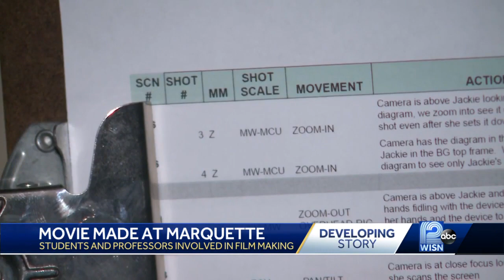Marquette students making feature film on campus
Associate professor and writer/director Kristin Holodak knew she wanted to create a program for students to learn from industry professionals without sending them to New York or Los Angeles.